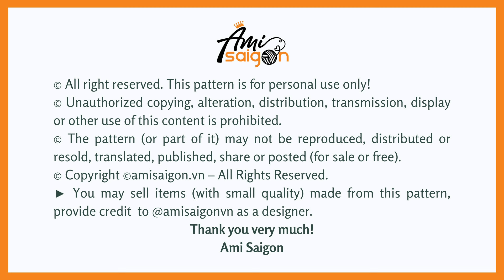#773 | Duck Amigurumi (2/4) | How To Crochet Animals Amigurumi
☆ゝ ʕ•ᴥ•ʔゝ☆
🎥 How To Crochet Duck Amigurumi

If you enjoy our videos and appreciate our work, please support us and our YouTube channel by buying us a coffee. We appreciate every single cup and all the support, encouragement, and kindness you show us! Thank you for your support.

♠️ Abbreviations:
R: round
W = 3 sc in the next stitch (3 sc in the next stitch)
st = stitch
ch = chain

♠️ To crochet this amigurumi you need:
- Yarn (2.5 mm): yellow, orange, brown, dark brown, pink
- 2.5-3 mm crochet hook
- Size eye 8 mm